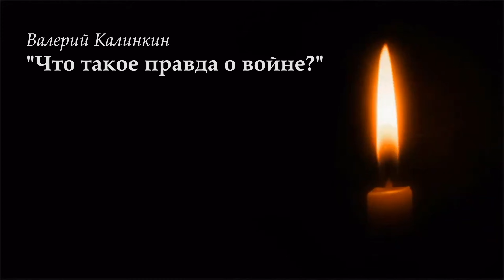"ЧТО ТАКОЕ ПРАВДА О ВОЙНЕ?" 🔥 Поёт, читает ВАЛЕРИЙ СЁМИН ❤️ В честь праздника 9 мая!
Буду благодарен за посильную материальную поддержку на развитие моего канала YouTube, на запись и выпуск новых музыкальных альбомов.

КАРТА СБЕРБАНКА РФ: 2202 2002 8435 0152 ВАЛЕРИЙ ВЛАДИМИРОВИЧ С.

Валерий Сёмин - выдающийся деятель российской народной культуры, пропагандист русских песен и народных инструментов, создатель и художественный руководитель группы “Белый день”. Баянист, объединяющий вокруг баяна профессионалов и любителей-музыкантов разных национальностей и культур, теле и радио-ведущий, композитор, аранжировщик, киноактёр. Преданность русской народной культуре, безграничная любовь к песням, национальным инструментам, богатейший опыт работы, профессионализм - всё это грани одного таланта, имя которому Валерий Сёмин.